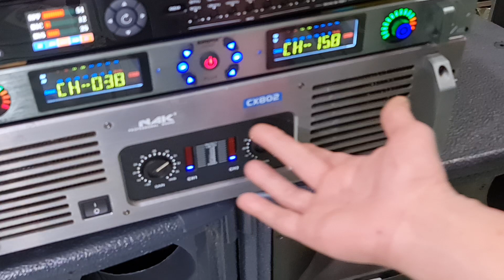Cerwin vega prostex ps-15sii Mỹ bát 40cm/1200w mạnh như sấm nghe nhạc & karaoke miễn bàn luận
Cerwin vega prostex ps-15sii usa bát 40cm hạng nặng/1200w mạnh như sấm nghe nhạc & karaoke chuyên nghiệp tuyệt đỉnh ae đk tham khảo tại. Toàn audio ND 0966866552